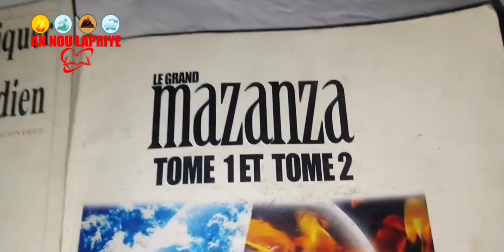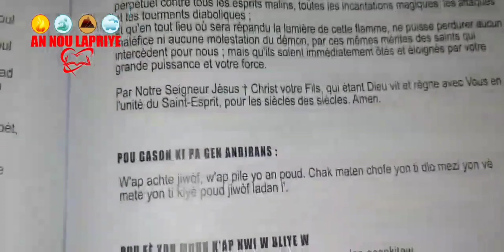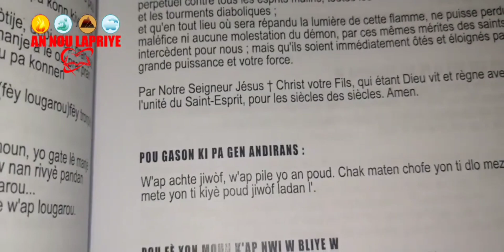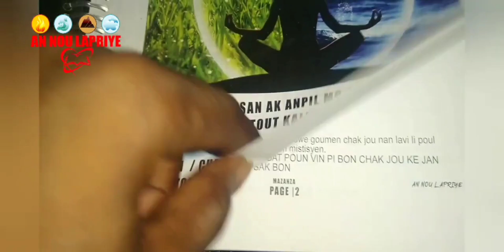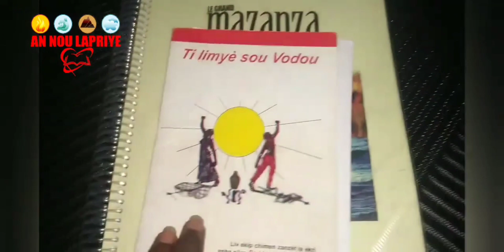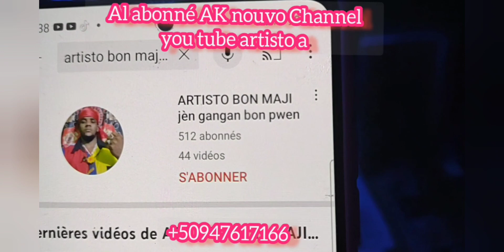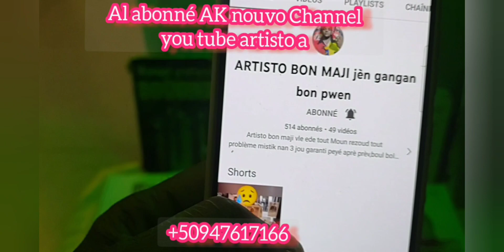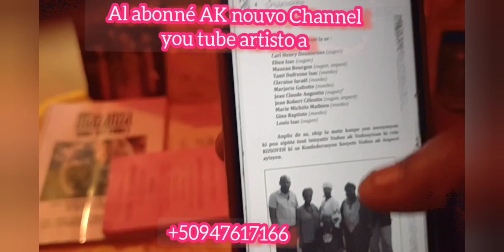DEPIW FÈ SAA WAP FÈ FANM NAN RELE ANMWEEEY TELMAN WAP GEN BANN,TELMAN WAP TOUYEL ANBA ZOUTI